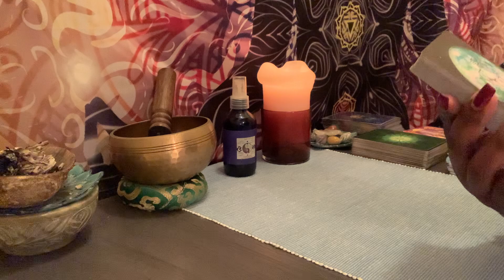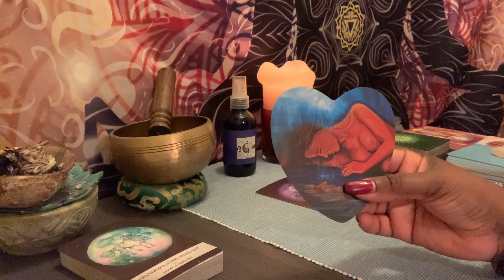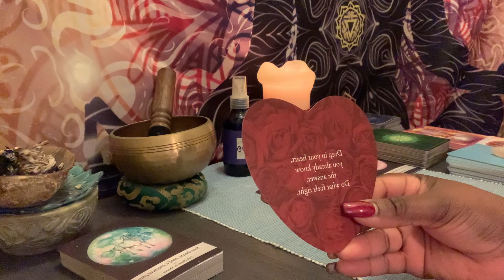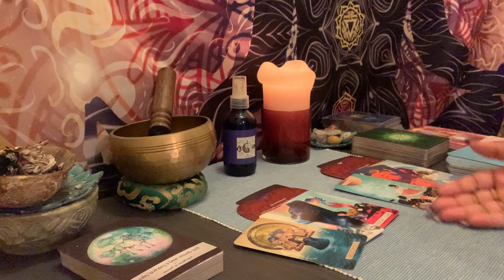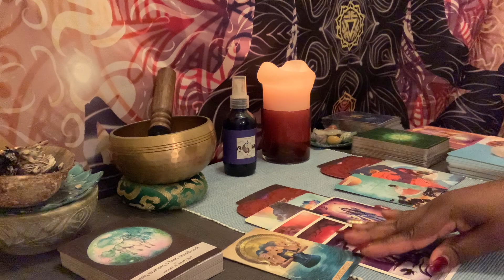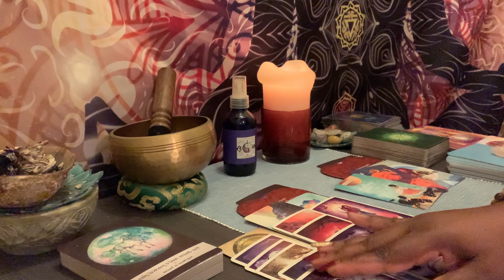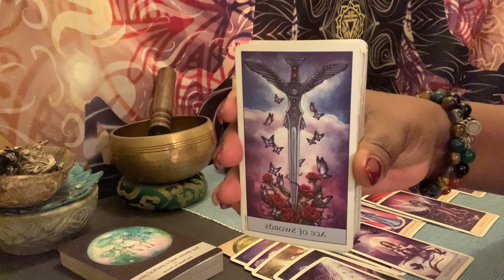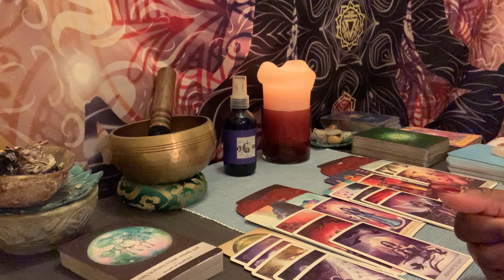TAURUS ♉️ | SOMEONE IS *SPYING ON YOU ONLINE! BECAUSE YOU’VE BLOCKED THEM WOW!!!🤩❤️